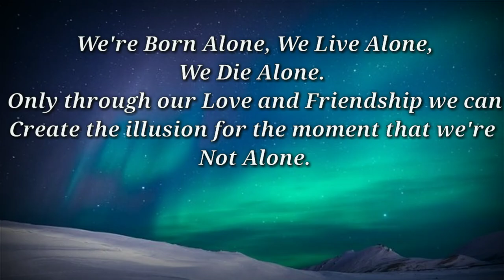We are Alone 😔or Not Alone😉 | What's App Status🧐 | Click it!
WhatsApp status 💘
Sweet Love ❤️ Couple New Cute 😘 Whatsapp Status Video 🌹